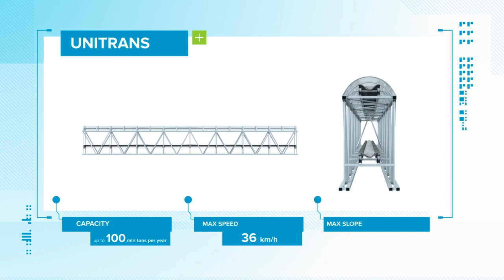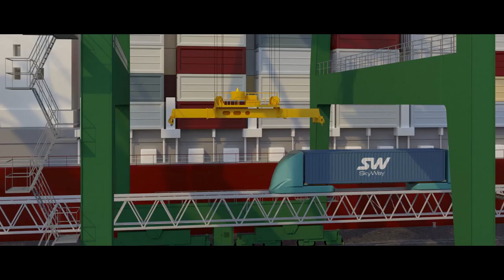SKYWAY - CARGO COMPLEXES PRESENTATION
Cargo string transport has a number of advantages. Like any SkyWay transport, it is inexpensive, environmentally friendly, safe, and reliable. In the cargo transport complex, the engineers of the company applied a whole range of non-standard solutions proposed by general designer Anatoly Yunitsky. They are designed to significantly improve system performance in comparison with competitors. We bring to your attention a video presentation of SkyWay cargo transport.